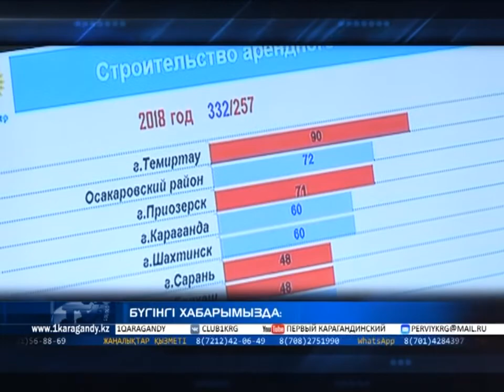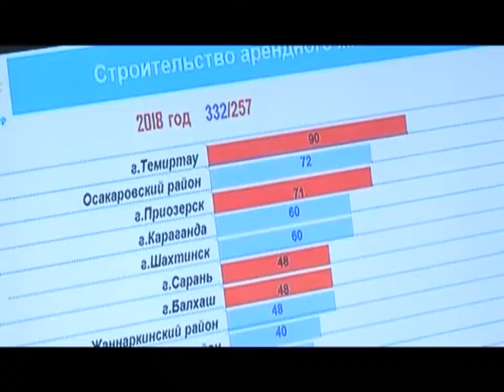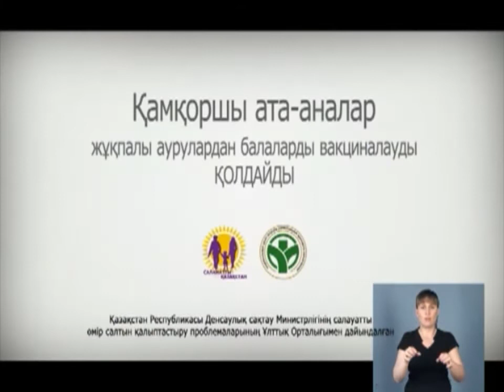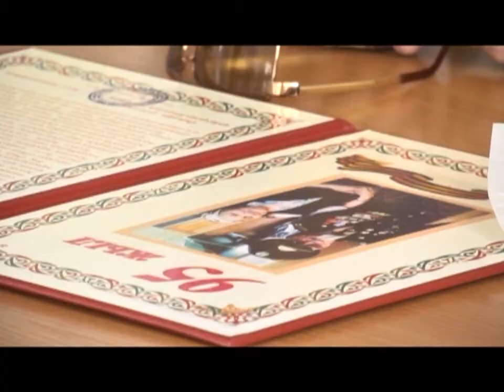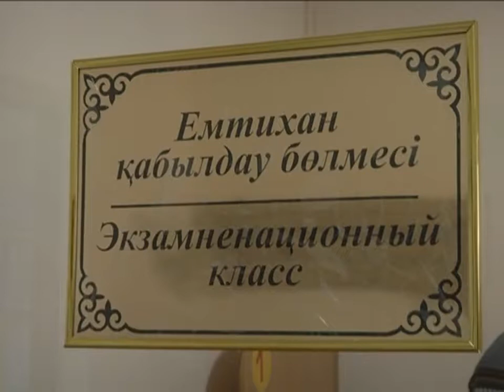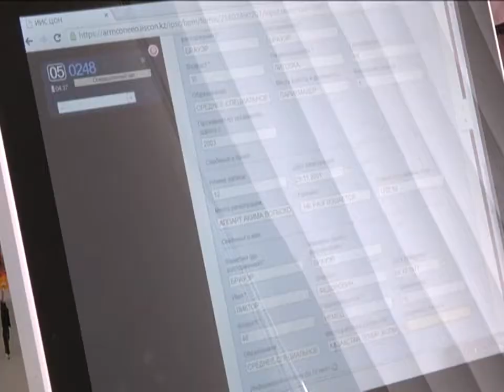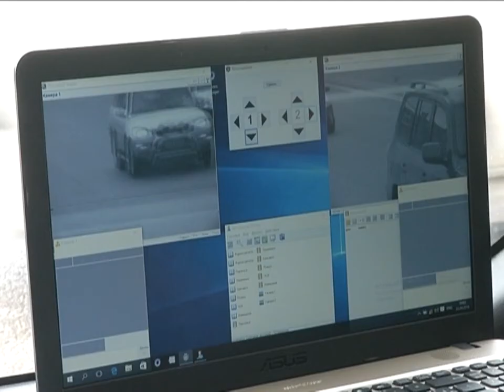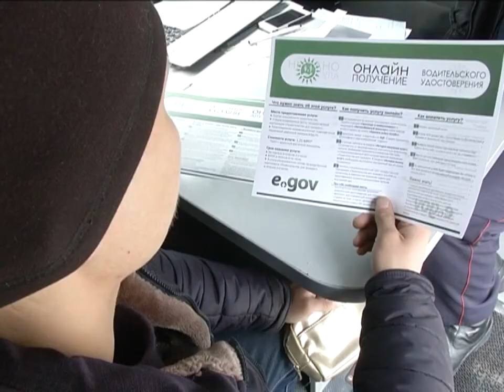03/04/2018 - Бірінші Қарағанды телеарнасының жаңалықтары